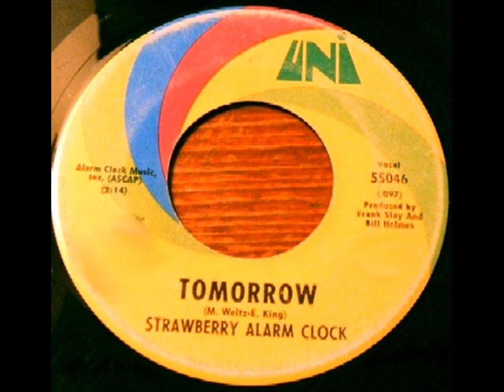Strawberry Alarm Clock - Tomorrow, 1967 Mono UNI 45 RPM Record.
Flip-side is "Birds In My Tree".

Transferred with stereo components shown on channel background photos and featured channel video.